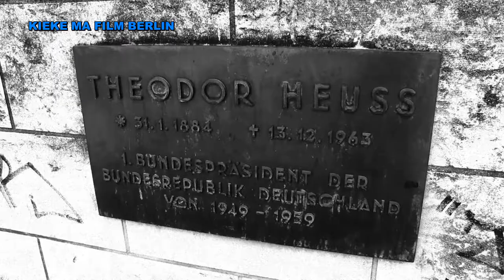1 Minute Berlin * Theodor-Heuss-Platz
Theodor-Heuss-Platz